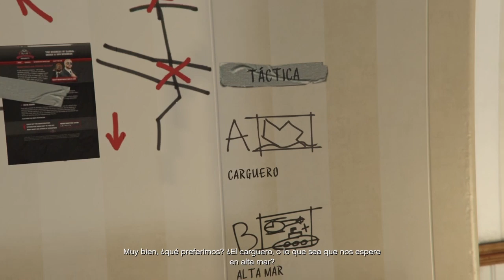GRAND THEFT AUTO 5 Walkthrough mision 20 explorar el puerto PS4